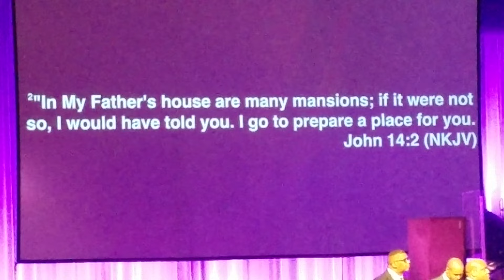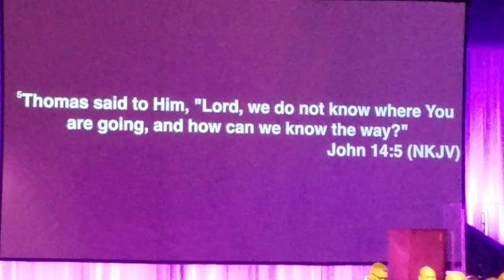In Loving Memory of Miss Cor'Dayja Shanyeal Jones(2)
Home Going Celebration 10/26/16 Redemption Point Church Highland Park Campus Chattanooga Tennessee Pastor Kevin Wallace, what a beautiful EULOGY.